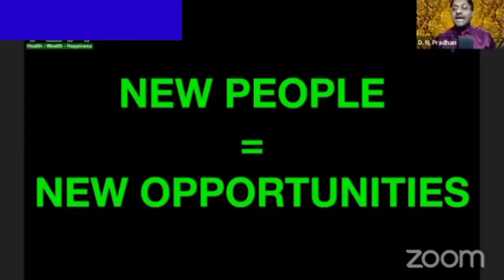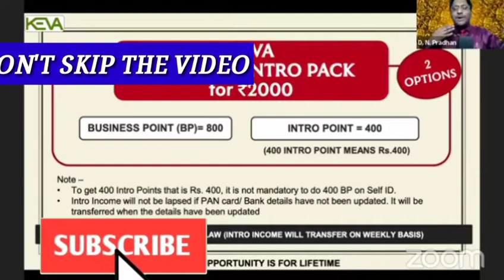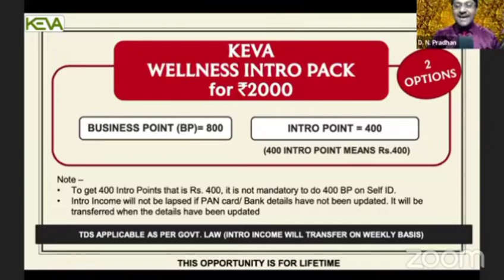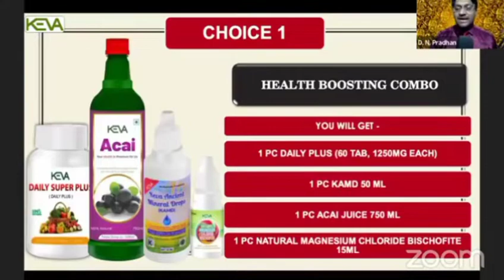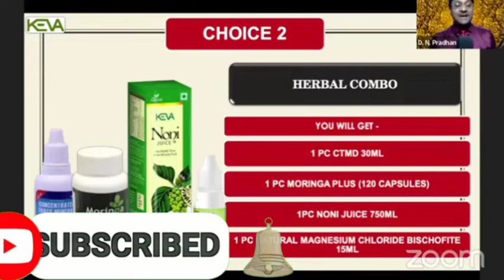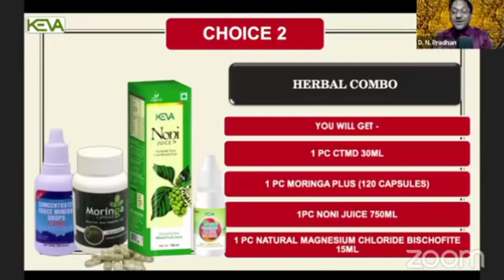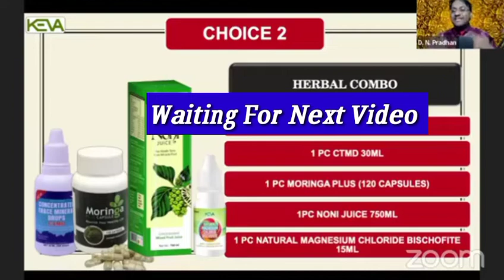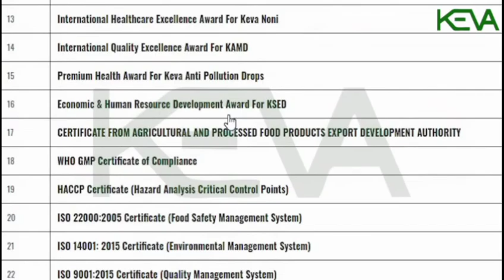PART2 WELLNESS INTRO PACK KA KAMAL, KEVA INCOME PLAN, KEVA KAIPO INDUSTRY#KEVA